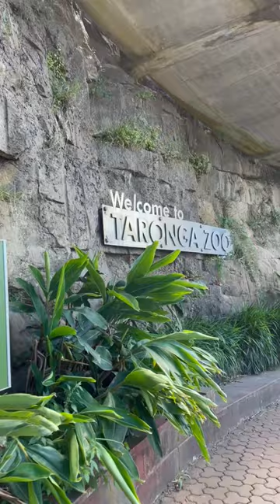A Day at Taronga Zoo!